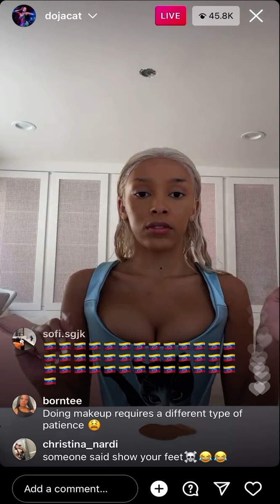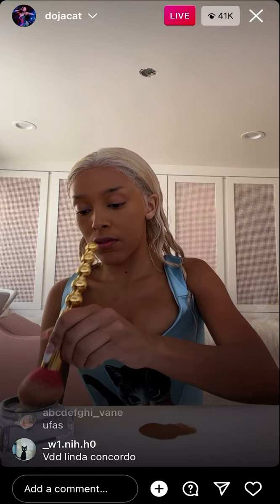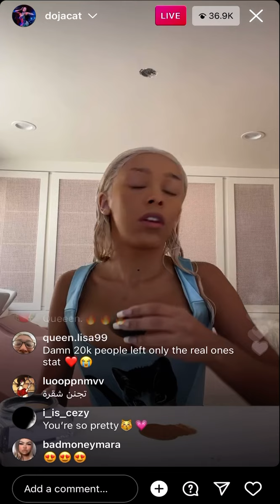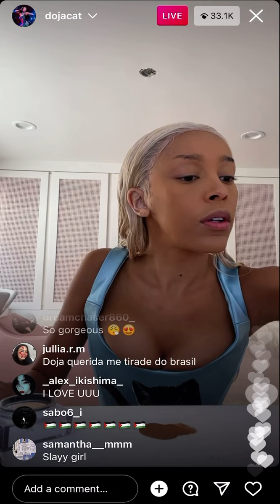DOJA CAT IG Live 3/1/22